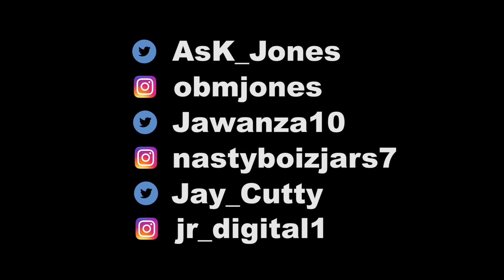Jars x Diamond Jones | Bankroll | Official Video | Shot